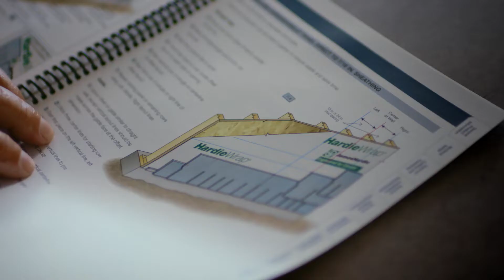James Hardie Partners with Home Builders for success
Discover how this East Coast home builder is able to stand out in a competitive marketplace. WKR Builders of Cape May, New Jersey, shares how James Hardie supports its business with a personalized approach to business support. for more information and support.